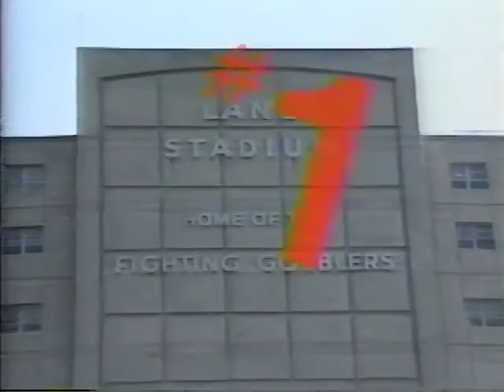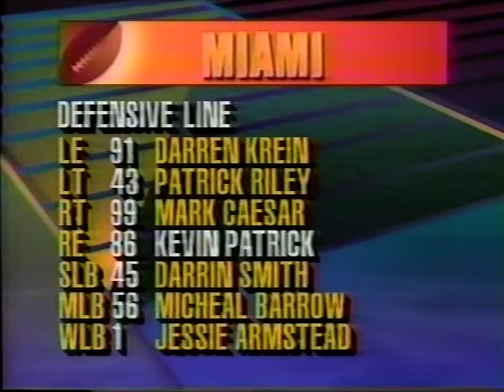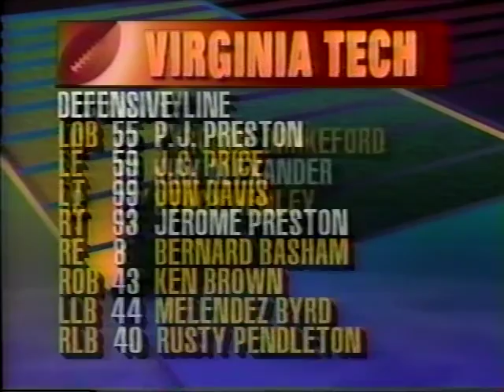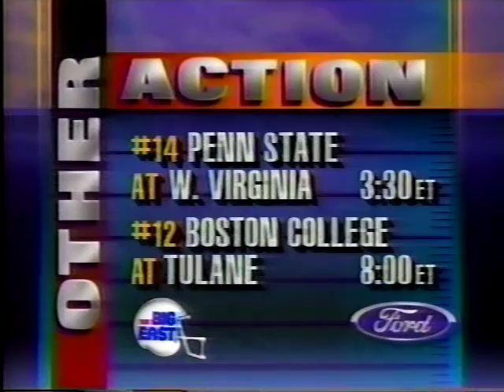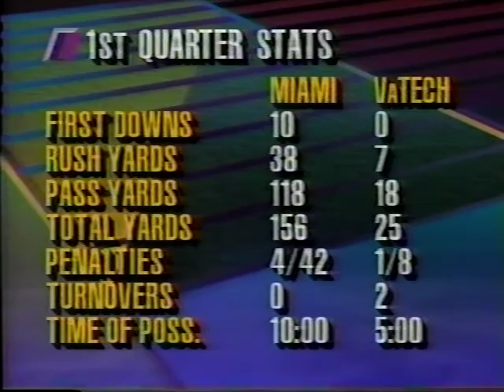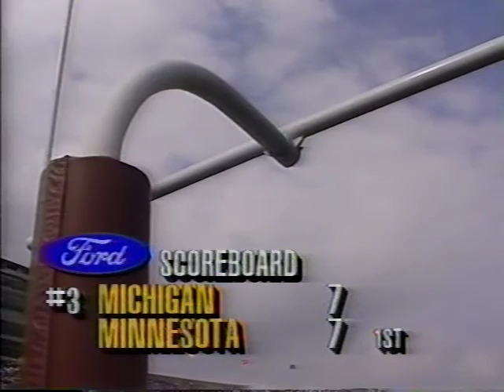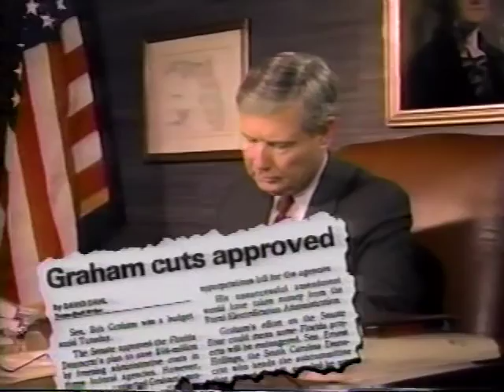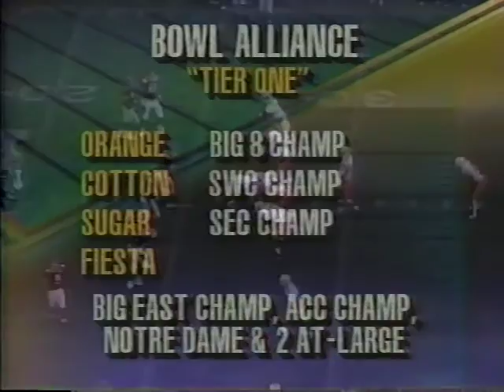1992 Miami,Fl vs VA Tech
Oct 24, 1992. The Hurricanes defeat the Hokies 43-23 at Lane Stadium. This Broadcast is from the Big East Network.